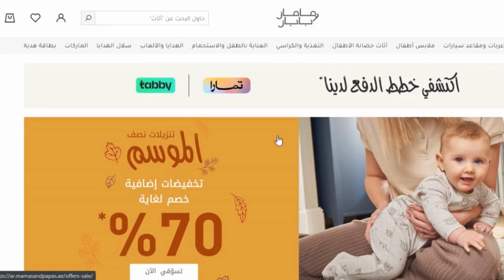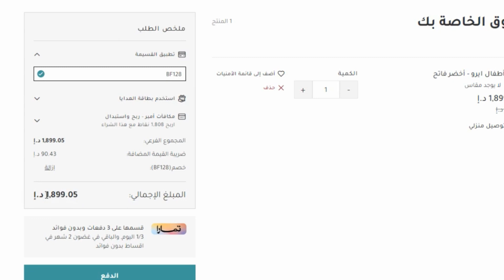موقع ماماز اند باباز للتسوق - كوبون خصم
موقع ماماز اند باباز للتسوق - كوبون خصم كود خصم ماماز اند باباز اقوى كوبون مامز بابز لتخفيض اسعار جميع مشترياتك 20% ويمكن استخدامة اكثر من مرة ولجميع المنتجات المخفضة و الغير مخفضة حصريا.

10 صباحا حتى 10 مساءا.